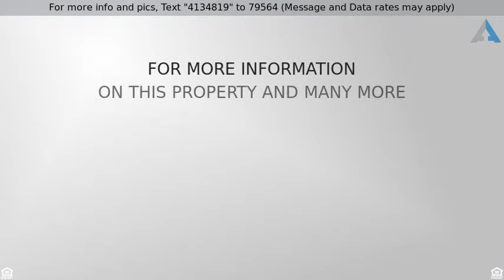Priced at $299,500 - 10466 E Black Willow Drive, Tucson, AZ 85747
Remarkable single-story, open concept home in highly-coveted Vail School District. Nestled in a quiet neighborhood, this immaculate property checks off all the wants! High ceilings, oversized 2 car garage with storage, full xeroscaping with sparkling pool, and mountain views. Exquisitely remodeled kitchen boasts custom-made Hickory cabinets with 42'' uppers and lower cabinets with pull-out drawers, marbelesque Quartz counters, stainless steel appliances, gas range, and subway tile backsplash. Spacious master suite with mountain views leads out to the pool, and boasts a spa-like bathroom with separate soaking tub and shower, dual sink executive height vanity, and two walk-in closets.